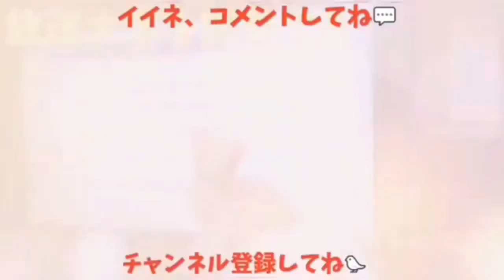【考えるカラス】DVDケースにおやつを入れてカラスに与えてみた ⚠音量･虫･閲覧注意⚠ 20190208、カラス＆四つ足トリオ